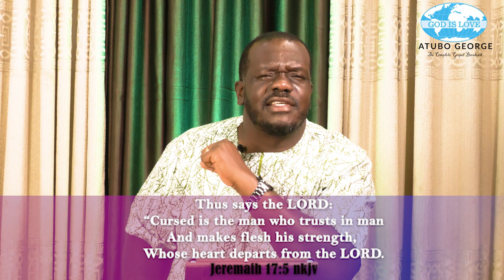God loves you episode 8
Through this series the impartation of God love is released to your heart and you will grow in His love in the name of Jesus.

Atubo George